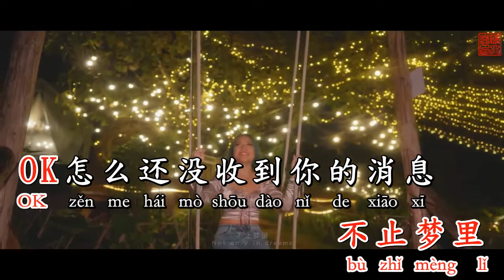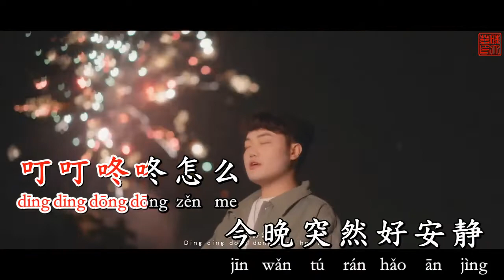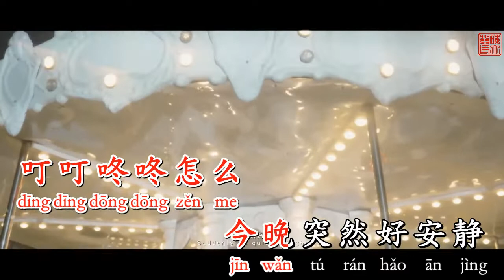Thời tiết mưa nhỏ 小雨天气 KARAOKE 伴奏 KTV 卡拉OK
小雨天气

作詞：李OK
作曲：李OK, 徐梦圆, 嘿人李逵Noisemakers
演唱：苡慧, 嘿人李逵Noisemakers, 十七草